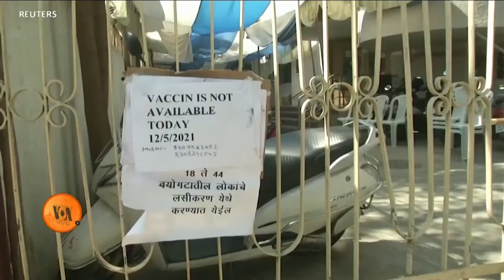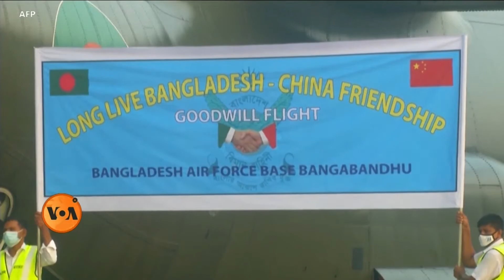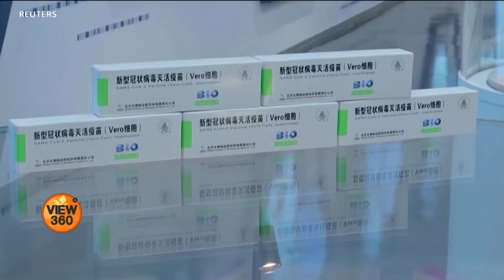Will Coronavirus Vaccine Diplomacy Increase China's Influence?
جنوبی ایشیا کے ممالک کرونا وائرس کی ویکسین کے لیے اب چین سے رجوع کر رہے ہیں کیوں کہ بھارت نے ویکسین کی برآمد معطل کر دی ہے۔ مبصرین کا کہنا ہے کہ اس سے بیجنگ کو اس خطے میں اپنا اثر و رسوخ بڑھانے میں مدد ملے گی جہاں وہ طویل عرصے سے اس کی تگ و دو کر رہا ہے۔ مزید تفصیلات اس رپورٹ میں۔